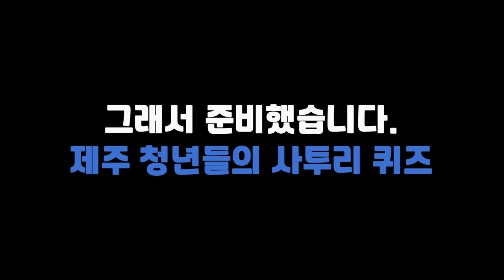[타임라인] 입단 사진을 백록담에서? 제주에 진심인 구자철의 특별한 복귀 인사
2007년 제주 유나이티드 입단
2022년 제주 유나이티드 복귀

11년이 지나 제주로 다시 돌아온 구자철을
제주 유나이티드 클럽하우스에서 만났습니다.